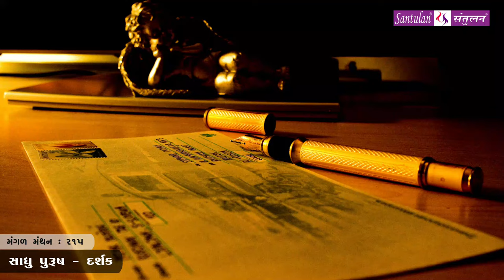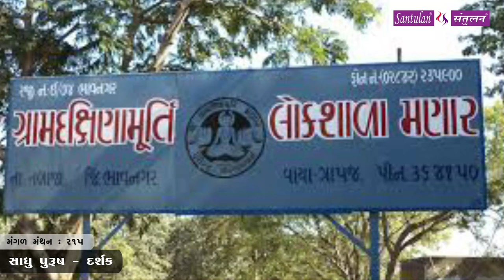મંગળ મંથન - ૨૧૫ | સાધુ પુરુષ દર્શક